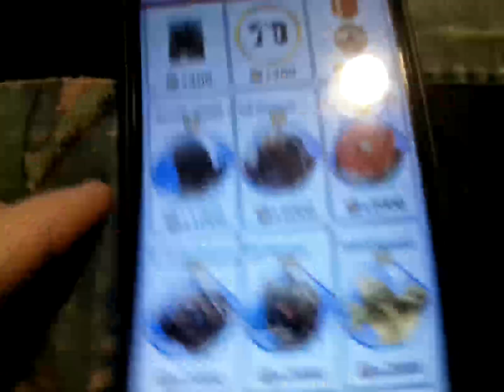what do these things do